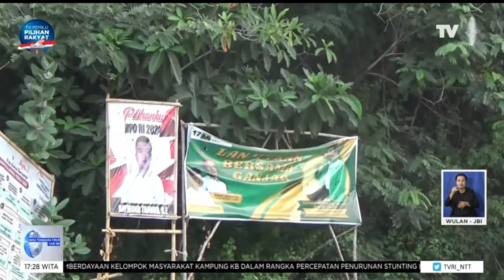Bawaslu Lembata Apresiasi Kepatuhan Parpol dan Caleg Soal Pemasangan APS - TVRI NTT